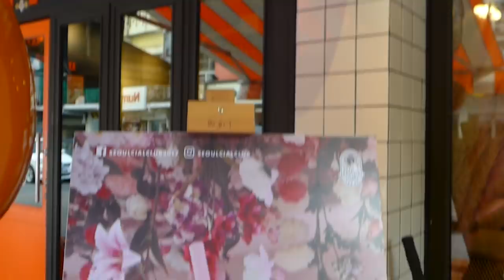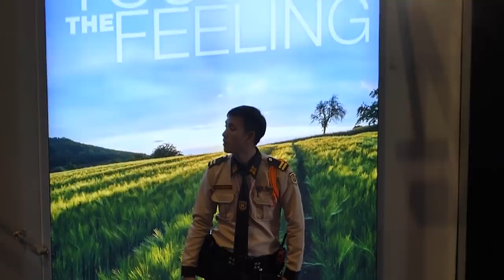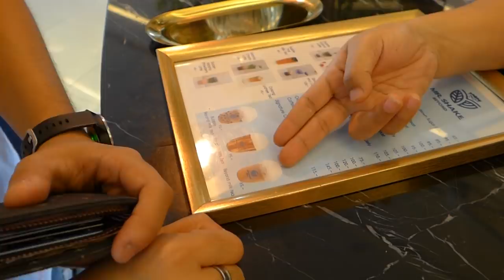แม่ก๊อตจิมาหา...พาเลี้ยงชานมไข่มุกทั่วสยาม | ตกลงไปไหนนะ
ม้ง : @witt.w
แป๊ก : @linglumm
ภัทร : @phaztter
ฟิล์ม : @filmpawis
นนท์ : @non.sut